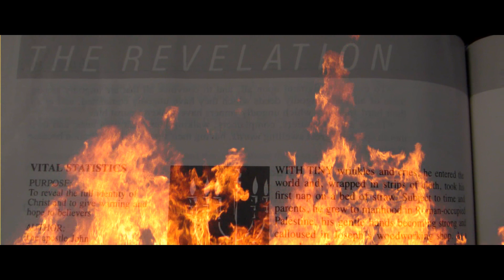Dj Kideazy- Life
INSTAGRAM-DJKIDEAZY  FACEBOOK-ELIJAH KIDEAZY BLAYLOCK TWITTER-DJ KIDEAZY
FROM THE SHORT FILM THE PARABLE